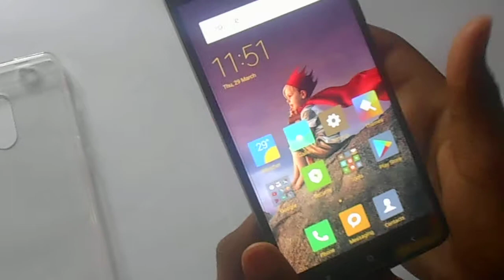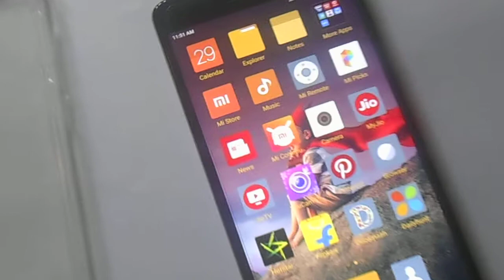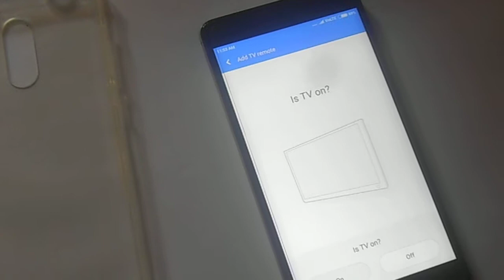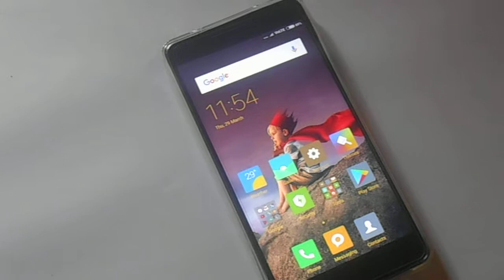REDMI NOTE 4 |Review in malayalam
hi guys today I am showing you the Malayalam review of Redmi note 4.
ITS MAIN FEATURES ARE:
5 GB RAM
64 GB ROM
5 MP FRONT CAMERA
13 MP BACK CAMERA
GOOD QUALITY
FINGERPRINT SCANNER